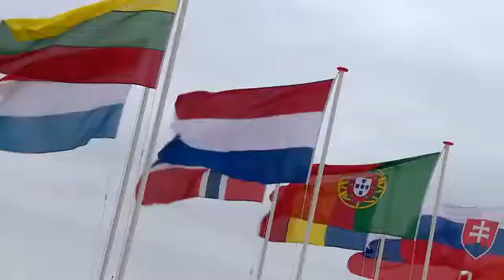Internationale samenwerking door de landmacht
Defensie beschermt wat ons dierbaar is.